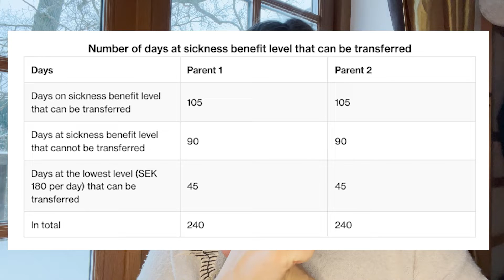Parental Leave In Sweden | All The Details You Need To Know About Maternity Leave In Sweden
🇸🇪 This was a video requested by you so here are all the details you need to know about parental leave in Sweden. It is a bit detailed but there are so many things in there I didn't know until I started to research and required them myself. Let me know what you think!

🔥 Sign up for TubeBuddy to improve SEO of your YouTube videos

Uli 🙋🏻‍♀️